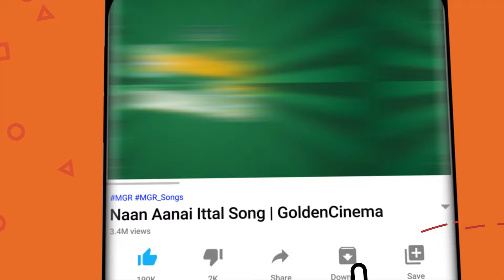மென்மையான இசையால் மனதை வருடும் இளையராஜா மெலோடிஸ் | Ilaiyaraaja's Classic Love Melodies HD.